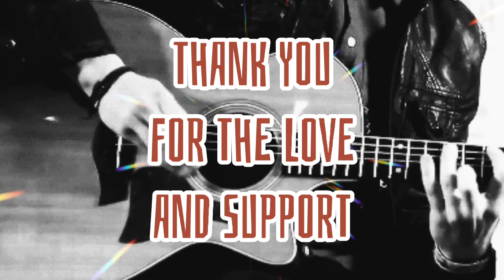Shout-out @Idealaileentv2621 thank you so much for joining the membership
Channel Member : @Idealaileentv2621